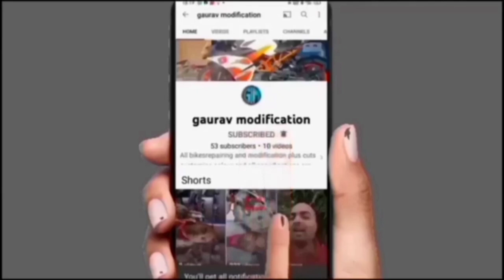GEAR HOW it's work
🙏You are most welcom🙏

VishwakarmaAUTO
Address*
Maruti Suzuki showroom front vishwakarma automobiles neemkathana gavdi mod 332713
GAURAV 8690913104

Gauravmodifaction
This is Gaurav ID

 Appointment ⬇️
8am to 6pm
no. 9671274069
Rishikesh Jangid Talot vale

B
HI FRIENDS MY NAME IS GAURAV
Honda Neo parts
I AM A TWO WHEELER MECHANIC THIS CHANNEL IS ALL TWO WHEELERS SOLUTION VIDEOS AND MODIFICATION CUSTOMISE AND COLOUR
GPS AND REMOTE FITTING ENGINE ASSEMBLING AND ALL PROBLEM SOLUTION FOR BIKES
# I AM WORKING THIS COMPANIES VEHICLES-
 KTM#, ROYAL# ENFIELD,HERO#,HONDA#,BAJAJ#,TVS#, YAMAHA#, SUZUKI#

Splendor, discover, FZ 16, r15, Himalaya, RC200, Jupiter, Victor, Fazer, CD deluxe, unicorn, revolt 400, Hero electric, Apache, avenger
taking any action.
Video credit: This video is only for educational and
knowledge purposes.
O
4